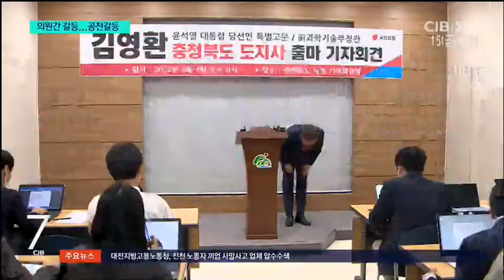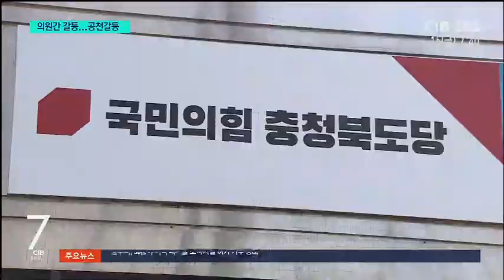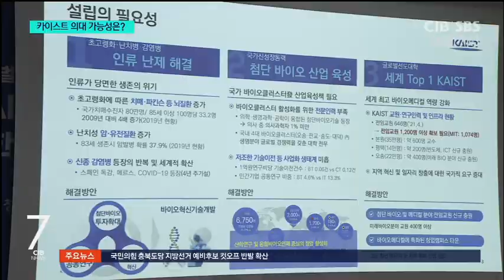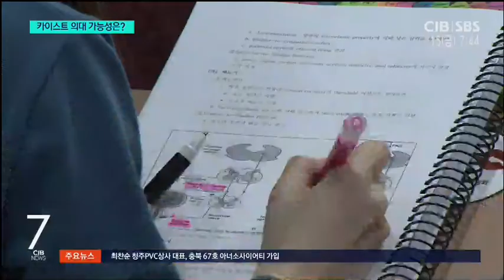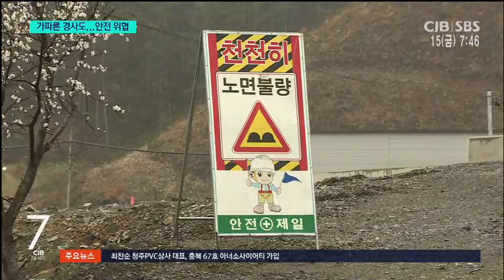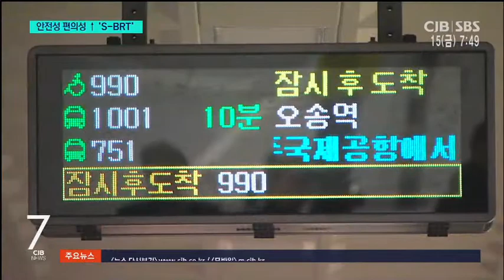2022년 4월 15일 CJB 아침 7시 뉴스